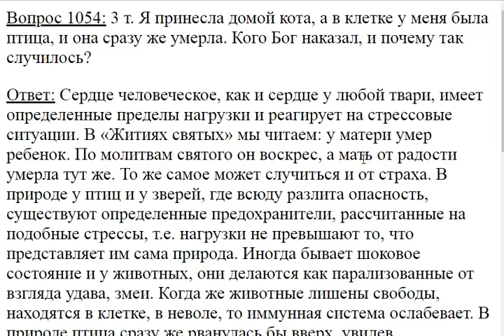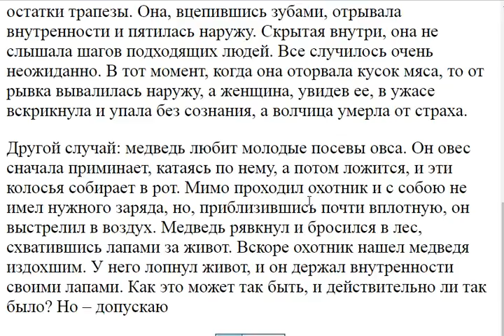1054. Кого Бог наказал, и почему так случилось?